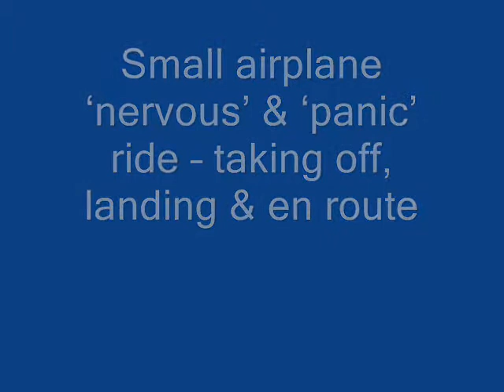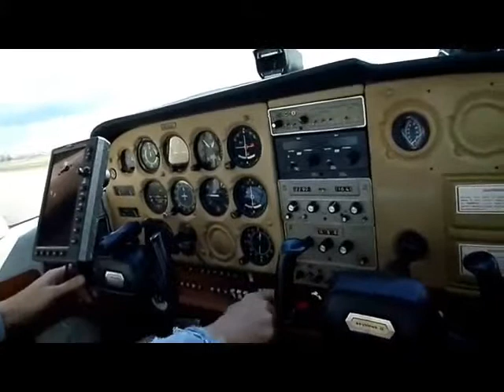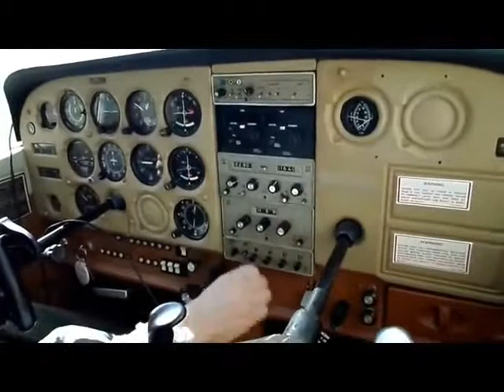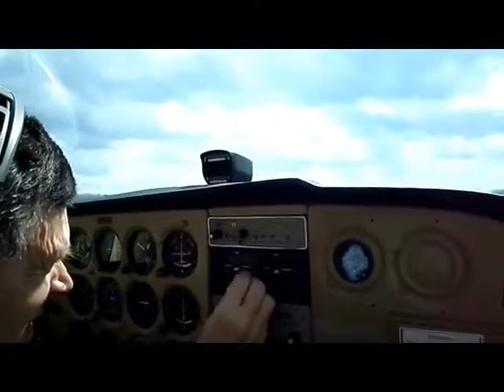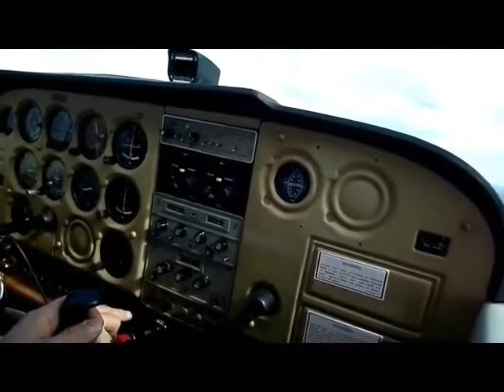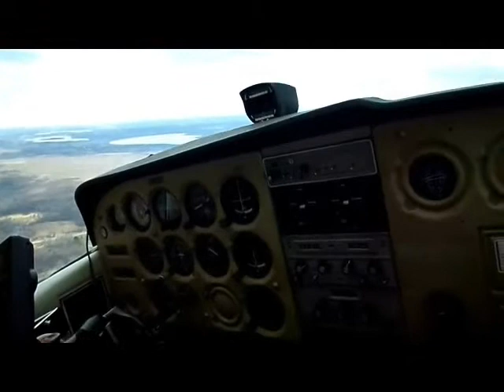First small airplane nervous and panic ride: taking off, landing and en route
Small airplane nervous and panic ride, taking off, landing and en route. Watch to find out thrills.